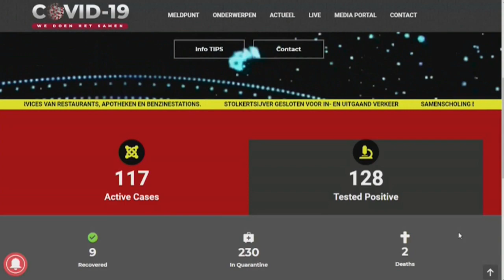09 06 2020 Direkteur Volksgezondheid over opvang besmette personen